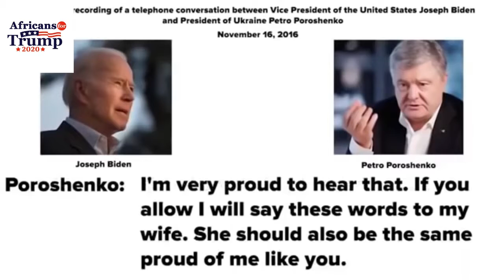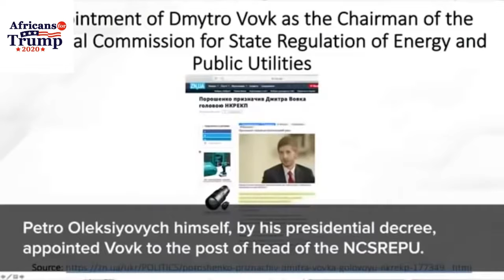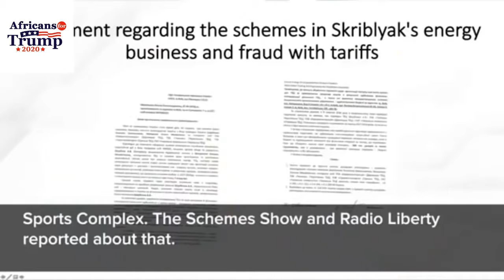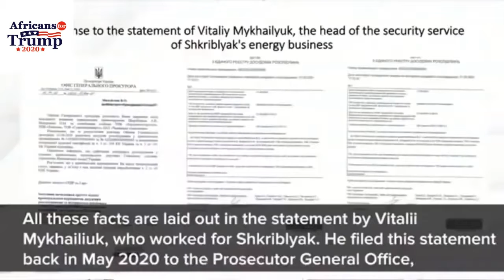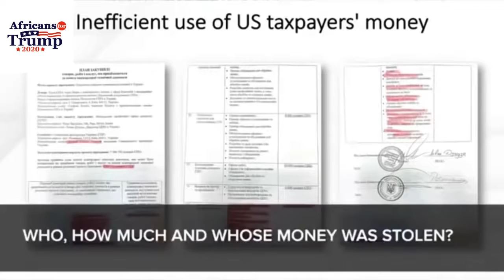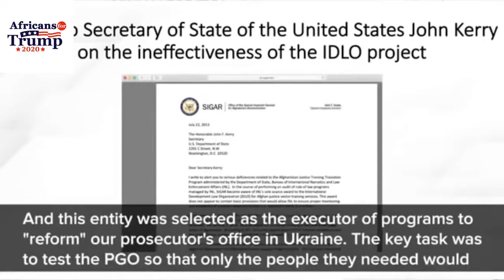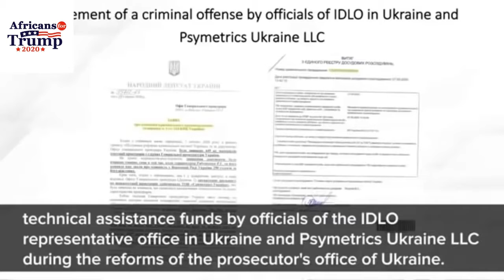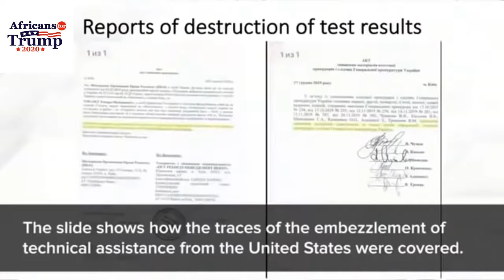🇺🇸Part2-Breaking(30×12×2020):Ukraine EXPOSED the Korruption in the USA (Joseph Byding)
The massive corruption of the Biden family in Ukraine is a huge hindrance to the 20th of January 2021 inauguration of Joe.